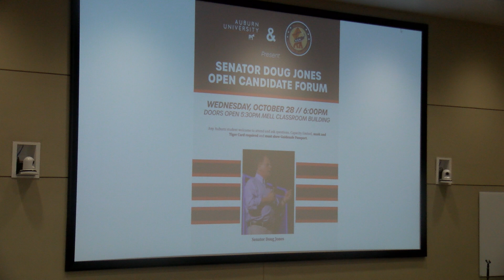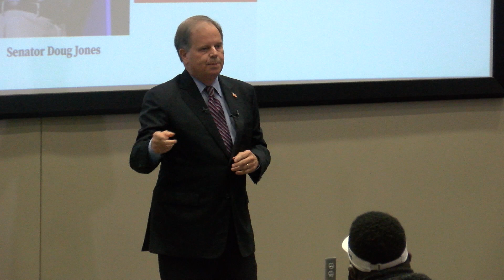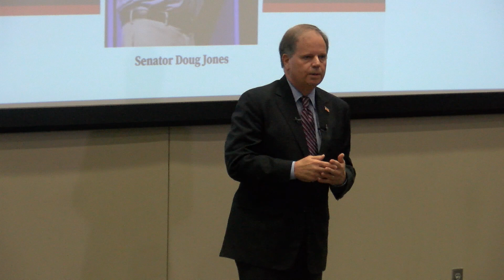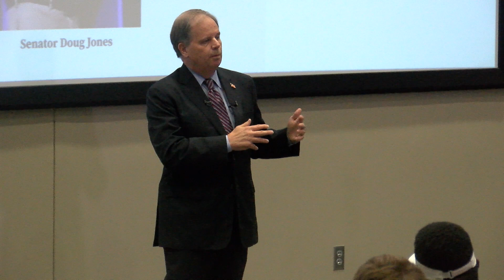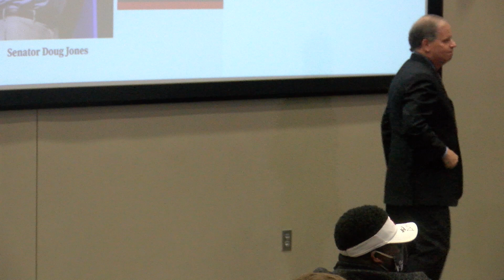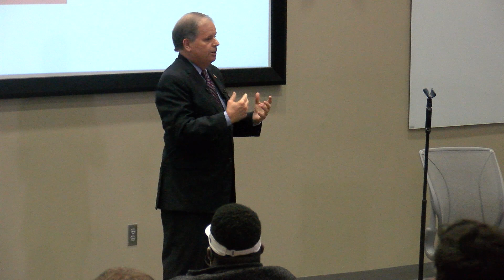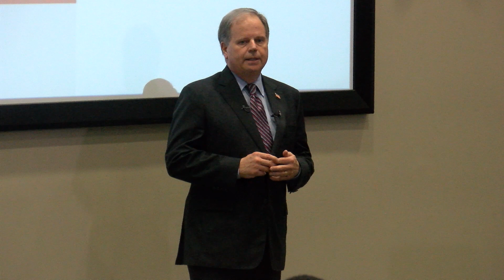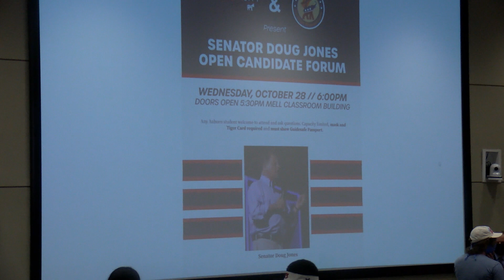Doug Jones Forum at Auburn University